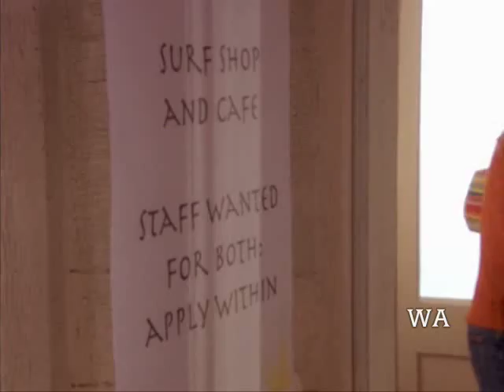Don't Find Love, Let Love Find You #1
A short series of edits featuring this potential couple.  Don't ask for anymore as what I will be posting, will be the extent of all their scenes.